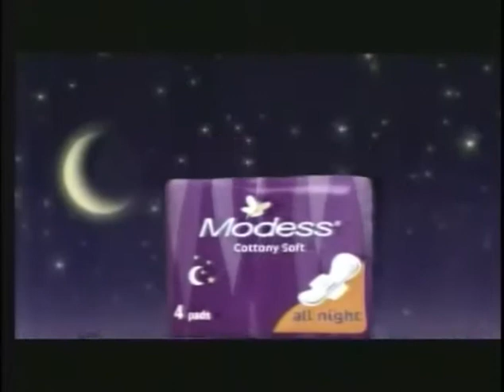Modess All Night ( 2006 - 2007 ) 15s - Philippines